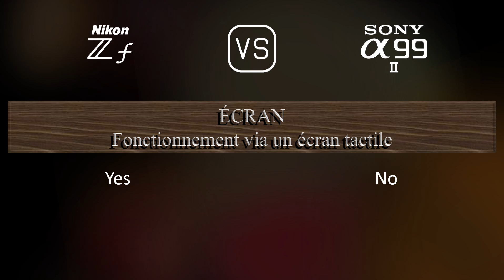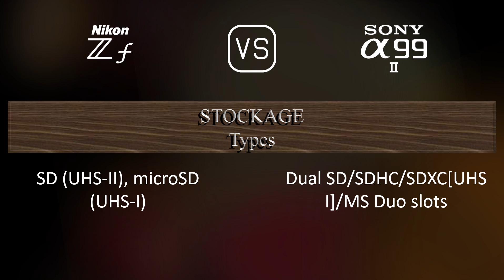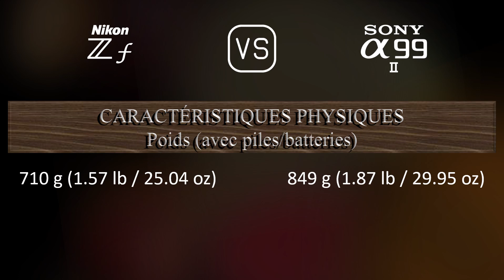Nikon Zf vs. Sony A99 II: Une Comparaison de Caractéristiques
Cette vidéo fournit un aperçu des fonctionnalités du Nikon Zf et du Sony A99 II dans une comparaison de caractéristiques (comparison of specifications).

00:25 LANCEMENT
00:33 BOÎTIER
00:40 CAPTEUR D'IMAGE
01:01 IMAGE
01:16 OPTIQUE ET MISE AU POINT
01:41 ÉCRAN
01:58 VISEUR
02:13 FONCTIONNALITÉS PHOTOGRAPHIQUES
03:06 FONCTIONNALITÉS VIDÉOGRAPHIQUES
03:20 STOCKAGE
03:24 CONNECTIVITÉ
03:49 CARACTÉRISTIQUES PHYSIQUES
04:07 AUTRES CARACTÉRISTIQUES